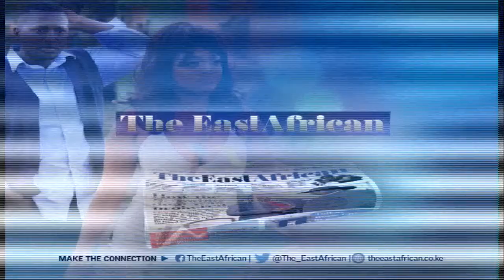The Diaspora agenda: PS Roseline Njogu speaks on jobs, Kenyans safety and govt plans | AM Live